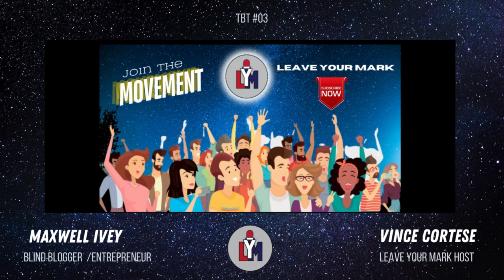From childhood blindness to International Blogger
Starting at age four Max began losing his sight by age 16 he lost 100% of his vision. Max is not one to sit idle. He goes on to graduate from Texas A&M and winds up back in the family carnival through the Mid-Way Market place he is inspired to start a podcast "What's your problem?"

Join Vince on a journey filled with motivational and insightful stories that will empower you to take control of your mind and create positive changes in your life. You'll experience uplifting conversations, transformative wisdom, and the motivation you need to make a positive mark in your life. Vince's unique perspective and personal experiences will leave a lasting impact, encouraging you to embark on your own journey of growth and self-discovery.

           Discover the keys to monetizing your podcast and gain practical tips on transforming your    passion into a thriving venture.

   FREE Mini-Course How to start podcast on YouTube:
►     • Secrets to Launching Your Podcast in ...

Vince Cortese, Author: My Story about Courage and Faith
Bad Days are Really Good Days in Disguise